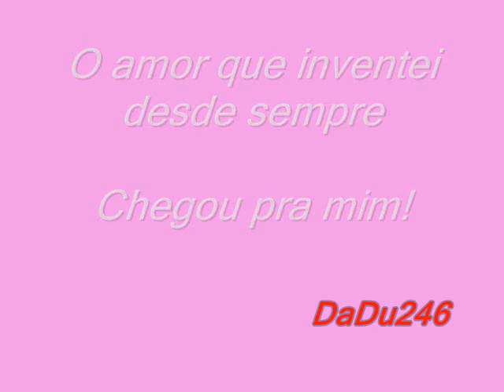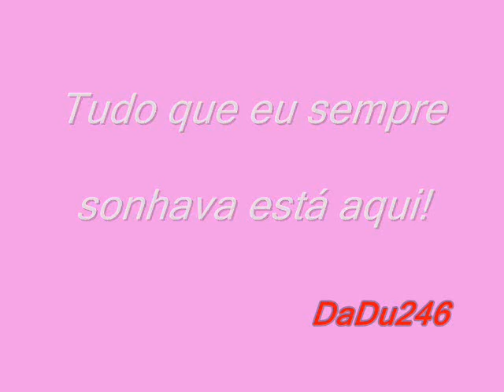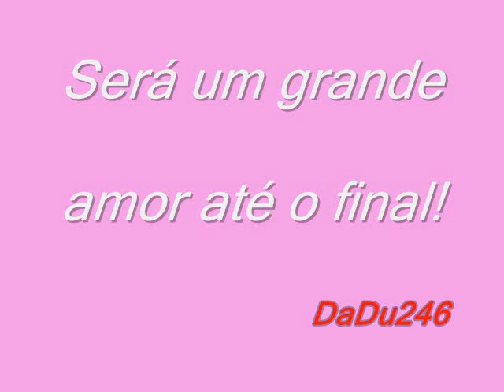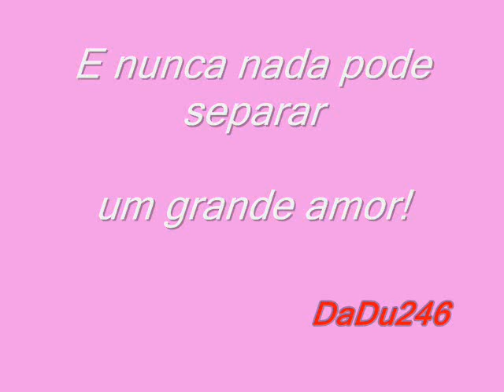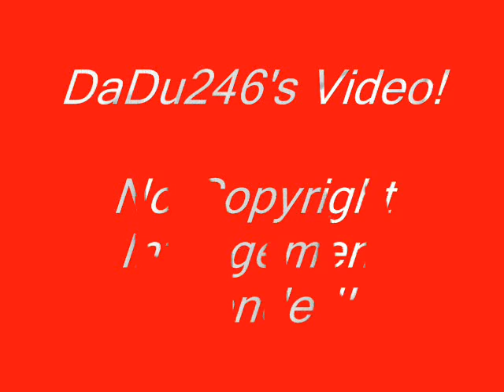Floribella Brasil - E Assim Será - Letra (HQ)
As palavras da canção "E Assim Será", da série brasileira "Floribella", exibida no Disney Channel e Rede Bandeirantes. A canção é cantada por Juliana Silveira e Roger Gobeth.